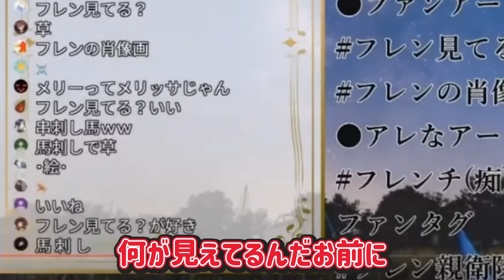【悶絶】初配信を振り返り精神的ダメージを受けるにじさんじライバー【公式切り抜き / VTuber 】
切り抜き制作：門地@aiaiaisssss

‹元動画›
【祝二周年】2019年の初配信をみんなで同時視聴！！【にじさんじ/リゼ・ヘルエスタ】

【初配信同時視聴】ここで一旦、初心に返ろうか()【レイン・パターソン/にじさんじ】

【1周年】1年たったのであの初配信を振り返ります…!!【にじさんじ/エクス・アルビオ】

【雑談】登録４０万人なりました！！これまでの歴史振り返るかあ～(・ω・)ノ【椎名唯華/にじさんじ】

【祝一周年】初配信見返したりwiki見たりして1年を振り返る【フレン・E・ルスタリオ/にじさんじ】